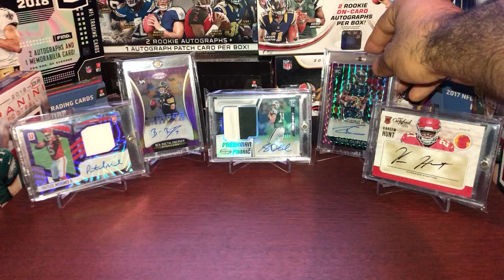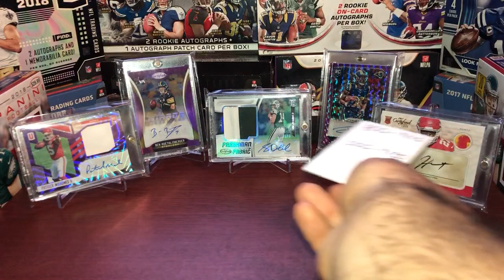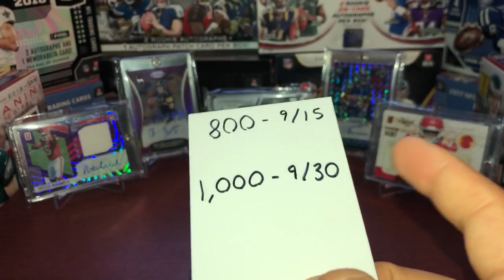Big Giveaway! 🔥😱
Ultra Pro Card Sleeves (100)

Ultra Pro 3" X 4" Super Clear Premium Top loader 25ct

Ultra Pro Extra Thick Card Sleeves for Thick Jersey or Memorabilia

Ultra Pro "3 X 4" Top Loader 130 Point

(NOT FOR MAGS) Ultra Pro Standard Team Bags 2 Packs of 100

Ultra Pro 75pt Magnetic One Touch Card Holder

Ultra Pro 130pt Magnetic One Touch Card Holder

(MAGS ONLY) Ultra Pro One Touch Resealable Poly Bags Sleeves Pack of 100